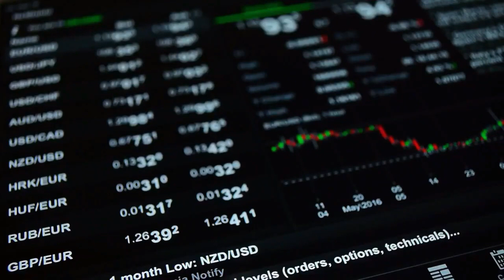RIPPLE XRP AFTER 1.5 TRILLION AS MARKET SPOOKED! XRP LATEST NEWS TODAY'S